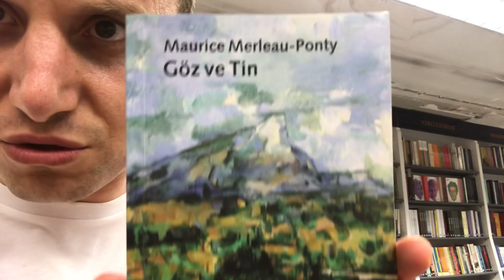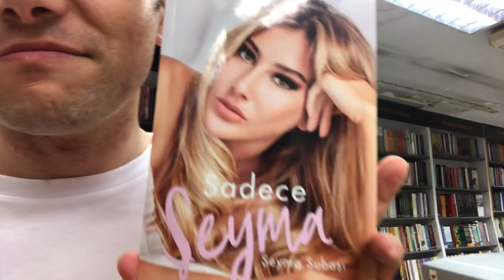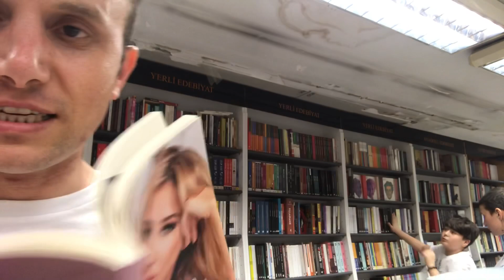Sadece Şeyma kitap analizi